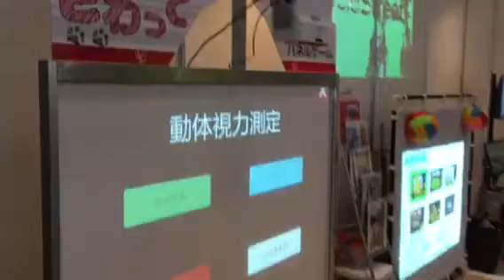ライブ&イベント産業展2016フローベルブース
開催日:7/6〜8
於:幕張メッセ